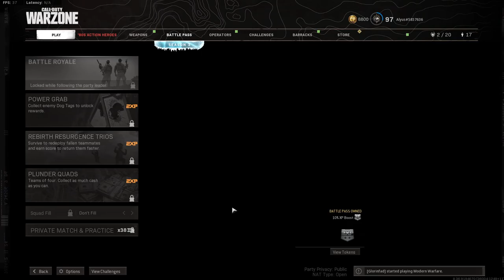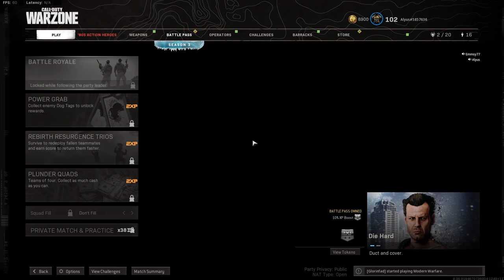Warzone Coaching | Emmsy Fiverr Gig